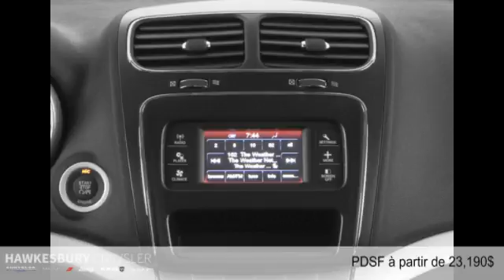Dodge Journey 2015 à Hawkesbury (près de Gatineau et Ottawa)